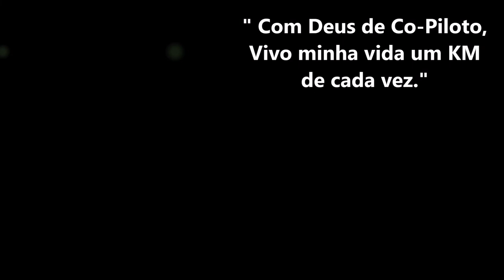Divisa dos Estados de São Paulo com Paraná | Sertanópolis PR